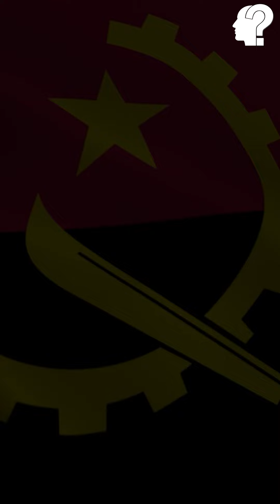Angola - Curiosidades de Países ✈️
Angola, oficialmente República de Angola, é um país da costa ocidental de África, cujo território principal é limitado a norte e a nordeste pela República Democrática do Congo, a leste pela Zâmbia, a sul pela Namíbia e a oeste pelo Oceano Atlântico. Inclui também o exclave de Cabinda, através do qual faz fronteira com a República do Congo, a norte. Para além dos vizinhos já mencionados, Angola é o país mais próximo da colónia britânica de Santa Helena.

🤝 Parceiro -  @thethinkersen ​